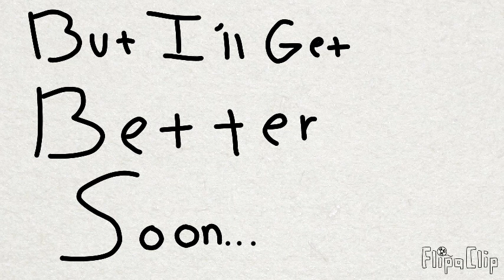Close To 10 Subs... (Raise The Bby Flag)